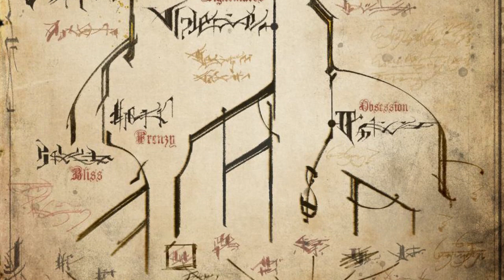Fiddlesticks vs Nocturne ¿Quién ganaría? // 1 vs 1 según el Lore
Aqui analizamos quien ganaria segun las historias entre Fiddlesticks y Nocturne